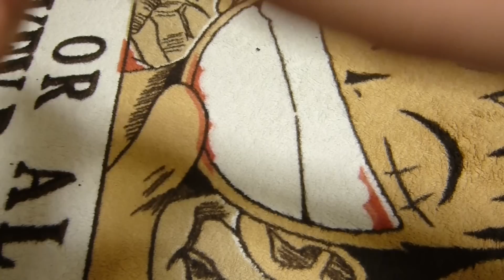[FHD]絶版 プラレール トキ15000 開封動画